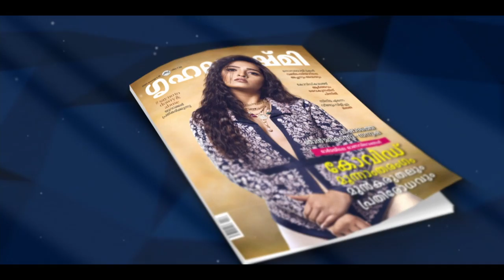ഉഷസ്സ് പോലെ മനോഹരിയായ് മലയാളികളുടെ സ്വന്തം സനുഷ - Grihalakshmi Uncovered - Photoshoot - BTS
ബാലതാരമായി വന്ന് മലയാളികളുടെ മനസിൽ ചേക്കേറിയ താരമാണ് സനുഷ. പുതിയ സ്റ്റൈലിൽ പുഞ്ചിരി തൂകുന്ന സനുഷയുടെ കൂടുതൽ ചിത്രങ്ങൾ കാണാനും വിശേഷങ്ങളറിയാനും ഈ ലക്കം ഗൃഹലക്ഷ്മി സ്വന്തമാക്കൂ.

Grihalakshmi is a fortnightly women's magazine, launched in 1979, published fortnightly by Mathrubhumi.